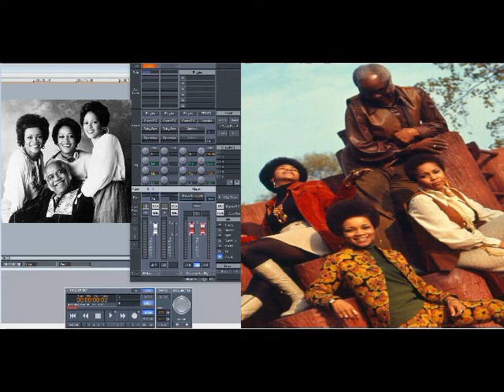The Staple Singers – Touch A Hand, Make A Friend (Slowed Down)